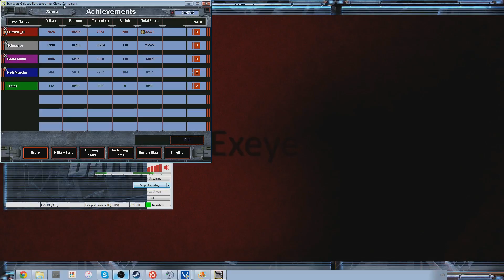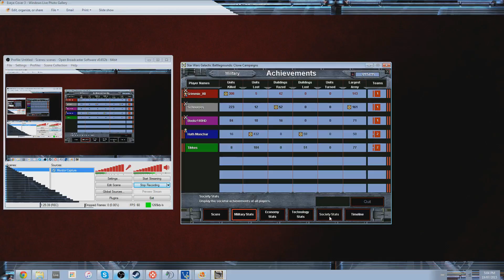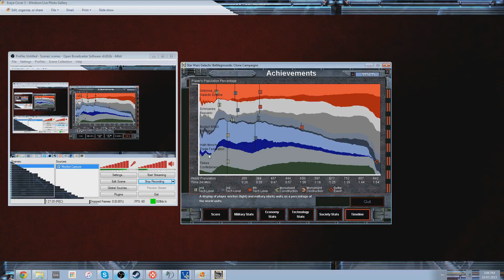SW Galactic Battlegrounds w/ Chris and Boogz - Game 2 (Part 3/3)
Hey lads, we're playing a game together called Star Wars Galactic Battlegrounds, a real time strategy game from 2001 built off the exact same game engine as Age of Empires 2!
We've finally ramped up the difficulty to moderate, so let's see how we fare...